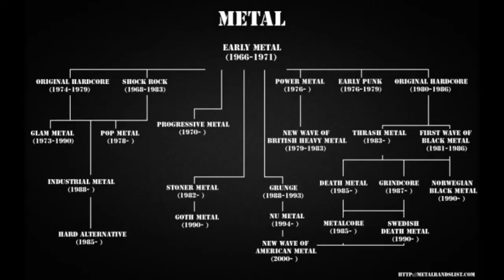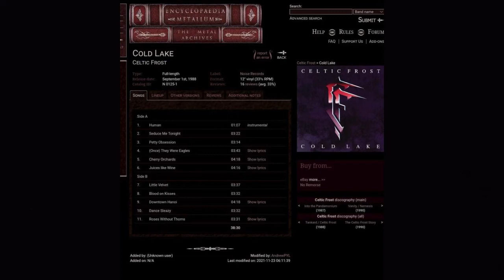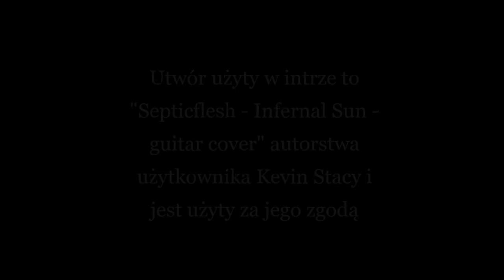O Albumach #18 - Celtic Frost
Ostatnio był Emperor więc dziś będzie kolejny zespół ważny dla rozwoju metalu - Celtic Frost

Spis odcinka:
[0:00] Intro
[1:21] Krótko o EPce Morbid Tales
[1:34] To Mega Therion
[2:30] Into the Pandemonium
[3:08] Cold Lake
[3:52] Vanity/Nemesis
[4:38] Monotheist
[5:33] Zakończenie